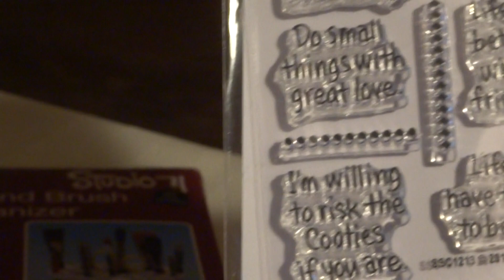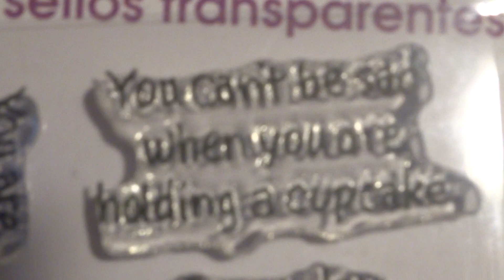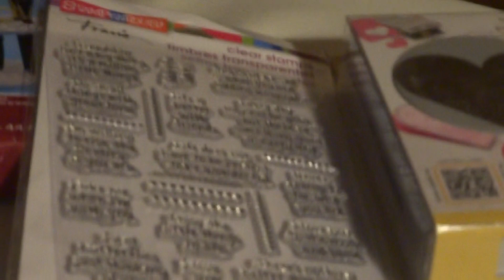Birthday Goodness from my Sweetheart